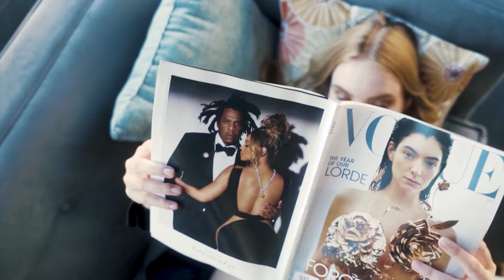Lauren Nelson Fashion Film (sony a7iii x Canon C100 ii)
Here we have Los Angeles Based Model Lauren Nelson represented by Photogenics LA jumping in front of our lens. Loved working with her in creating these portraits.

Team
Videographer and Editor Javier Guerrero
Stylist Emily Maguire
Make up Artist Michelle Rogers
Photographer Jairo Melara